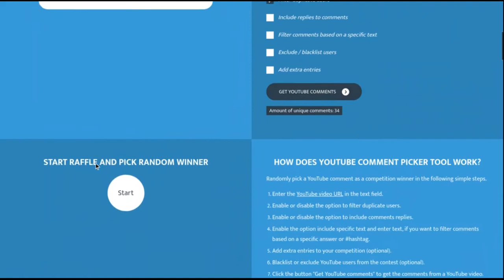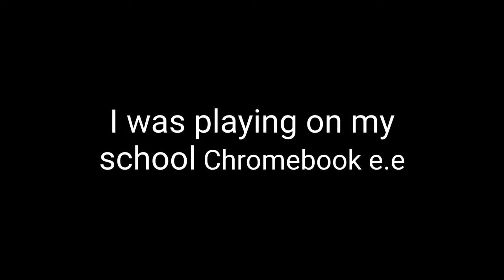Egg Muff's giveaway winner RPG 12 kill streak | Shell Shockers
congrats Ali_gamer_YT i got you on discord :D

Video Made: By Me!

last Like and sub it's free :D